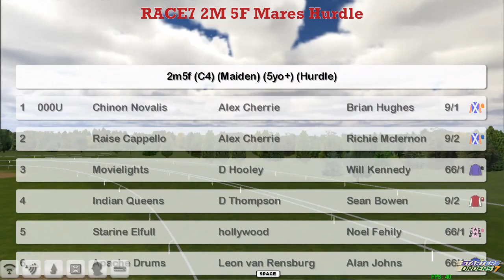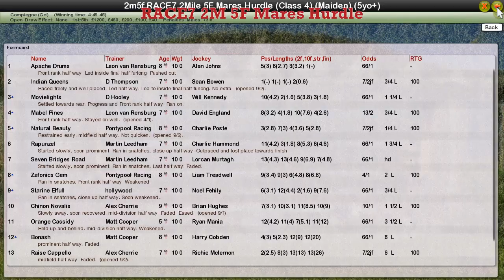RACE7 2M 5F Mares Hurdle